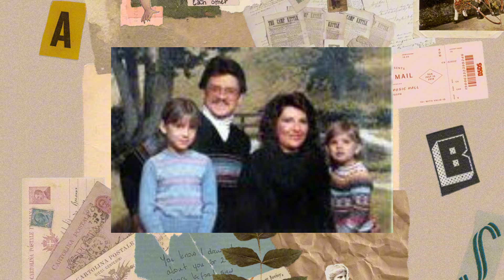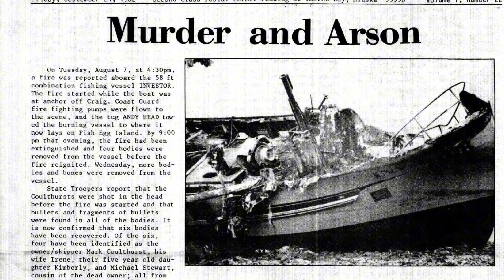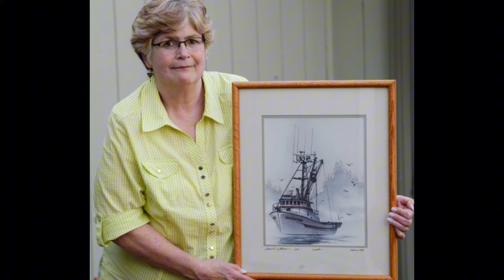The case That Changed an Entire NATION - The devastating story of The Coulthurst Family Murders